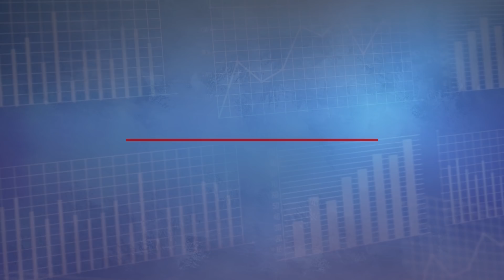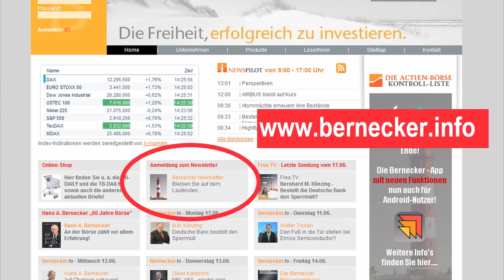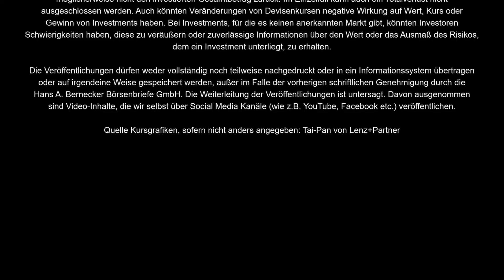Börsenbrief-Redakteur Volker Schulz vom Hotspot in Deutschland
Das Thema Coronavirus elektrisiert weiterhin die Medien-Aufmerksamkeit. Dabei kann es mitunter hilfreich sein, etwas direkter am Ball der Berichterstattung zu sein. Mehr oder weniger gezwungenermaßen gilt das auch für unseren Redakteur Volker Schulz aus dem Redaktionsteam von "Der Aktionärsbrief". Michael Hüsgen konnte am 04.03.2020 im telefonischen Gespräch im Rahmen von Bernecker TV Einblicke von ihm erhalten, wie sich das Geschehen tatsächlich darstellt, wenn man zu den Verdachtsfällen gehört. Und dabei ging es auch um das Thema Börse.

Übrigens: Wussten Sie, dass der "Aktionärsbrief" bereits mehrfach den deutschen Börsenbrief-Award gewonnen hat? Lernen Sie diesen Brief doch mal zu Schnupperkonditionen kennen und sparen in den ersten 3 Monaten die Hälfte des Bezugspreises. Mehr Informationen gibt es hier

Wollen Sie regelmäßig und nicht nur auszugsweise Bernecker-Redakteure vor der Kamera haben? Mehr Informationen gibt es hier: